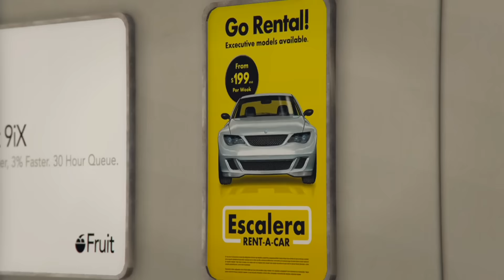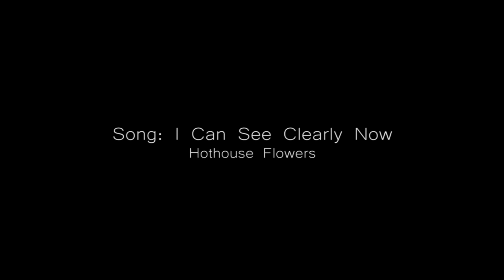The Grand Tour Opening Scene | Recreated in GTA 5!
Everyone go check out The Grand Tour Episode 1 NOW on Amazon Prime!

Thank you to all the fans & friends who helped.

ALL original audio from Episode 1 used.
Song: I Can See Clearly Now - Hothouse Flowers